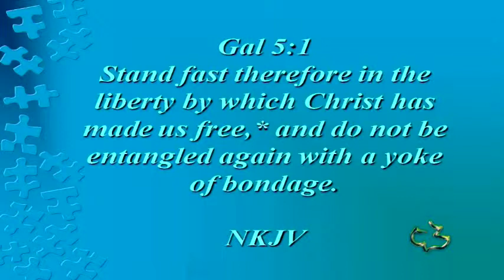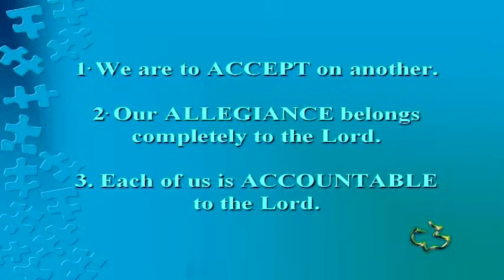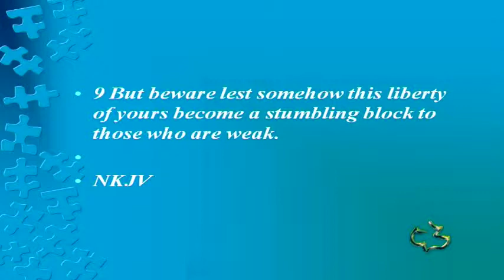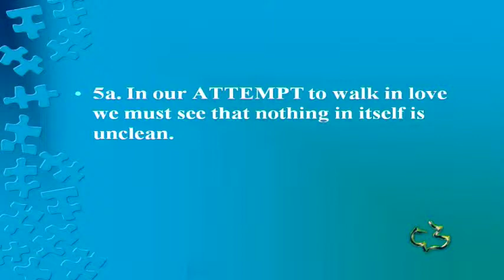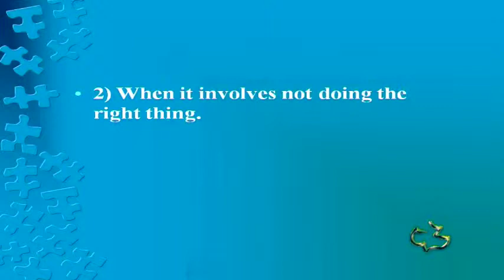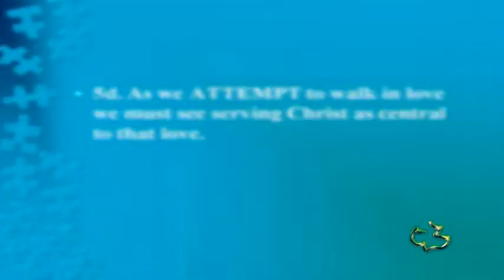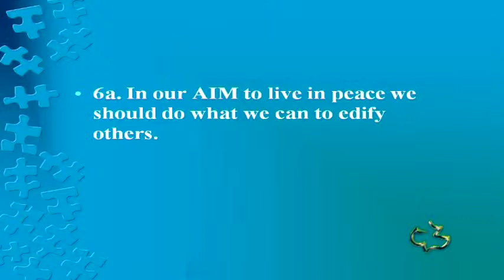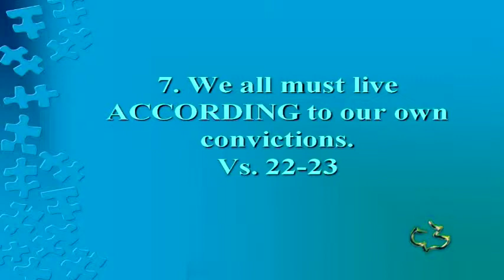New Testament - Romans 14:13-23 - When We Disagree - Pt: 2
New Testament - Romans 14:13-23  - Time to Love - CC Windward - Pastor Tim

New Testament - Romans 14:13-23 - Calvary Chapel Windward - OAHU, HAWAII - Pastor Tim Newman - From Local Olelo / Oceanic / Time Warner Cable show "A View from Calvary" - Episode #: - Original Air Date:  A.D.

PASTOR TIM's NOTES: